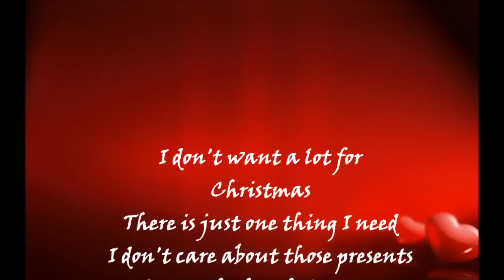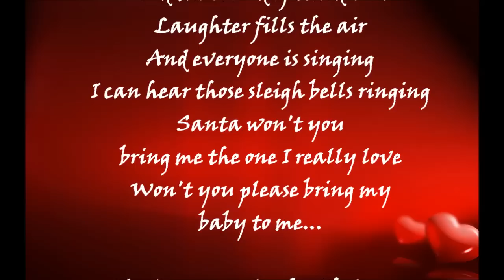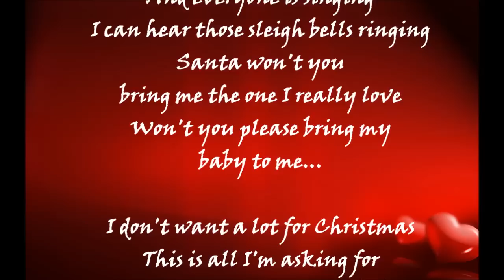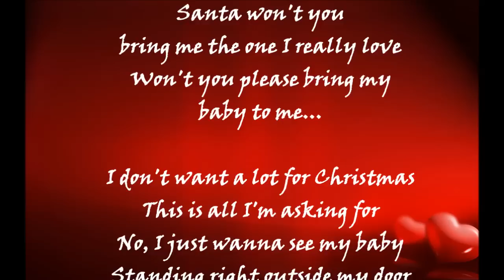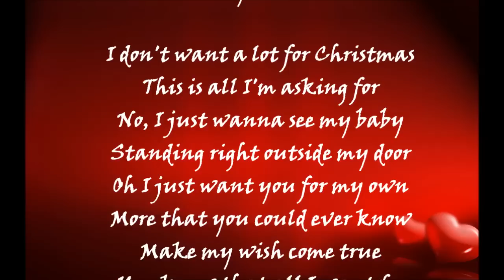All I Want For Christmas Is You Michael Buble Lyrics